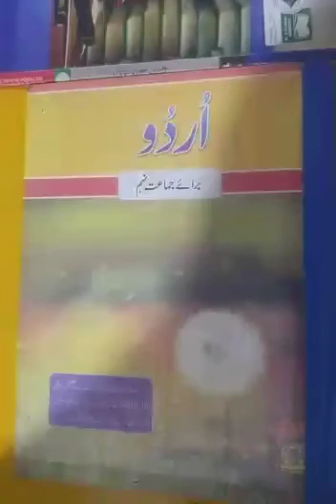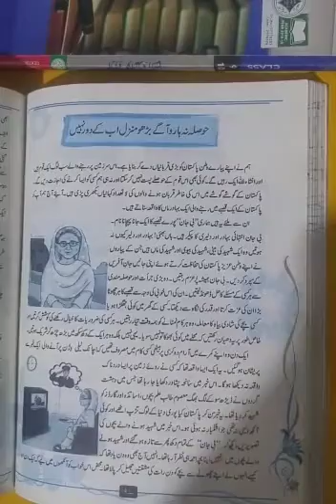Class 9 | Urdu | Page # 79